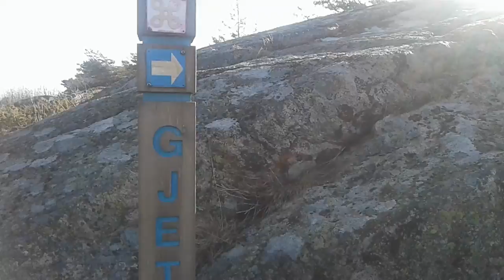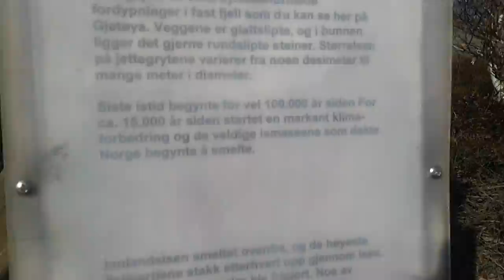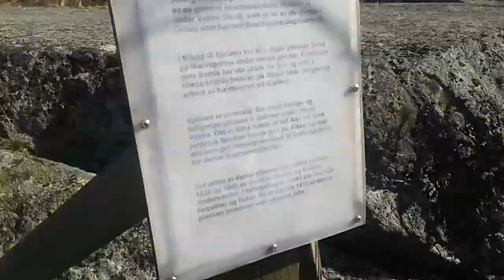Langtur med Ronja før arbeid 🐶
Hytteveien fra Rørvikveien til mærrapanna/gjetøy  27 mars 2017